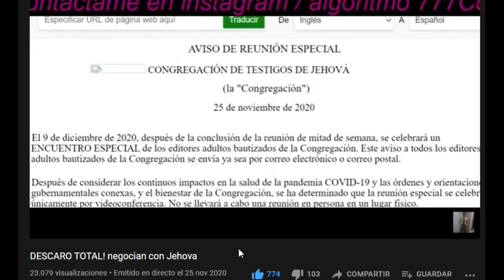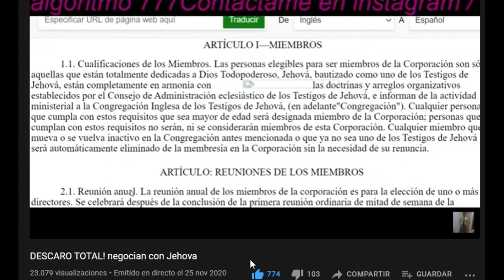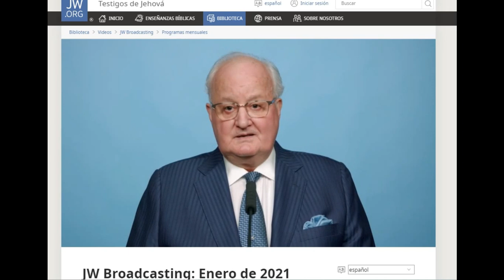¿Que paso con la carta que leí en DICIEMBRE sobre los negocios de la JW?TE explico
carta leida en diciembre sobre nuevos cambios